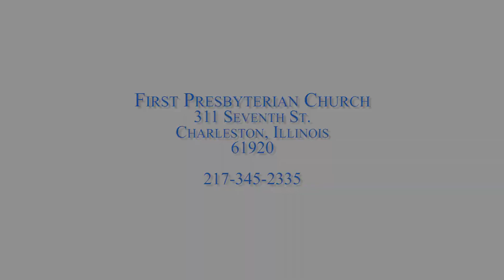3 October 2020 :: First Presbyterian Church :: Charleston, Illinois